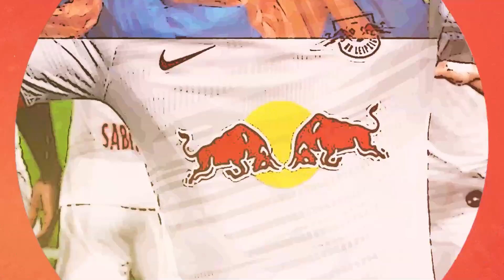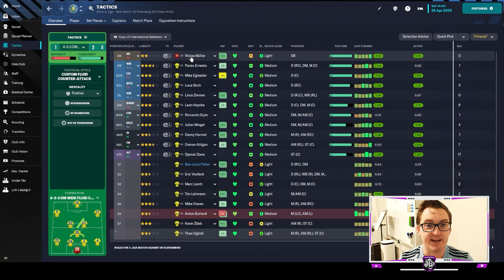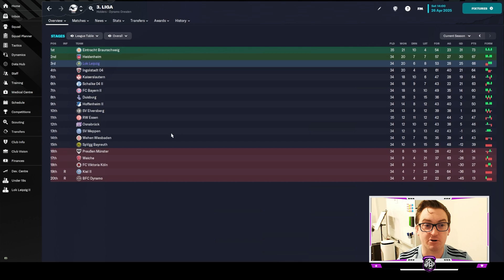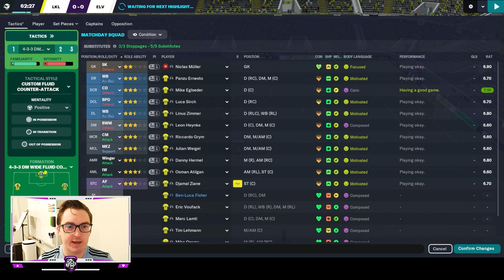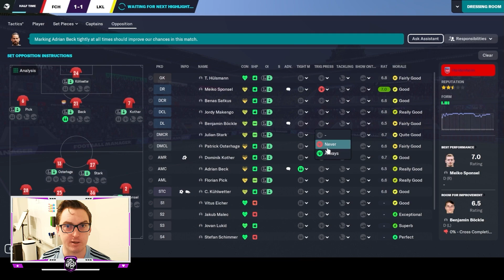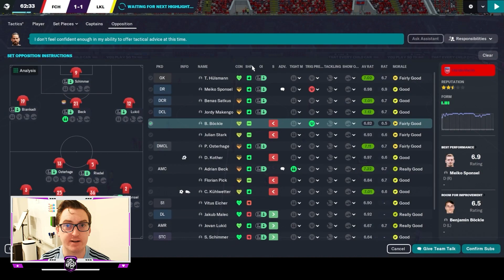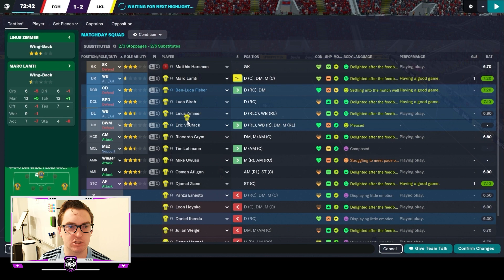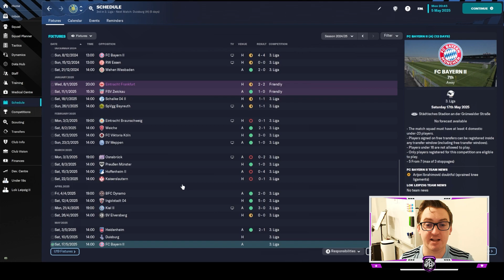MAKE OR BREAK | LEIPZIG LOKO | Ep 27 | 1. FC Lokomotive Leipzig | FM23 Let’s Play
Get ready for a nail-biting episode of the Leipzig Loko, the thrilling Football Manager 2023 Let's Play series featuring 1. FC Lokomotive Leipzig. In this 27th installment, the tension reaches its peak as we embark on the final stretch of the season, with the promotion race intensifying and five teams still vying for a coveted spot in the 2. Bundesliga.

Our first challenge awaits as we face SV Elversberg, a formidable opponent determined to upset our promotion aspirations. Every pass, every tackle, and every goal will carry immense significance as we battle it out on the pitch, leaving nothing to chance. Can we secure a crucial victory and maintain our position in the promotion race, or will the pressure prove too much to handle?

Next, we travel to face Heidenheim, another fellow promotion contender locked in the fierce battle for advancement. With every point becoming invaluable, this clash promises to be a high-stakes encounter that could shape the outcome of the entire season. Will our players rise to the occasion, showcasing their skill, determination, and tactical prowess to secure a vital win?

As the season nears its climax, join us for this thrilling episode filled with heart-pounding moments, strategic decision-making, and exhilarating gameplay. Can we navigate the challenges, overcome the odds, and emerge victorious among the tightly contested promotion contenders? The fate of our club hangs in the balance, and every minute counts!

Don't miss out on this action-packed episode as we showcase our passion, resilience, and unwavering desire to become the best team in the city of Leipzig. Tune in to witness the drama, the tension, and the jubilation that unfolds on the path to promotion. Will we achieve our goal, or will we fall agonizingly short?
Come watch me live on Twitch @